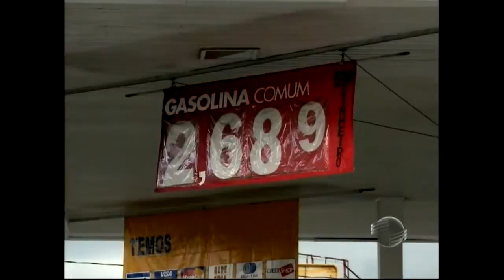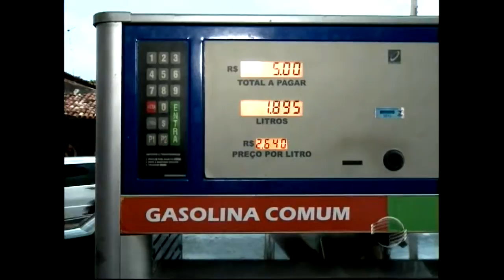Notícia 28012013 574